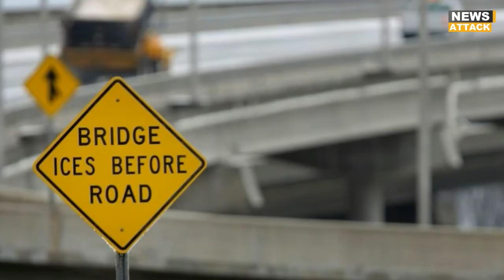Icy conditions close some bridges in Charleston, police urge motorist to avoid unnecessary travel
NORTH CHARLESTON, S.C. (WCIV) -- Police and emergency officials still have all lanes of the Ravenel Bridge closed due to ice.

The Mount Pleasant Police Department has been sharing updates on social media. They say salt trucks are currently on the Ravenel Bridge.

Officials have not said when the Ravenel Bridge will reopen or which side may open first.

Westbound lanes of the Don Holt Bridge of I-526 in North Charleston remain closed. Eastbound lanes have reopened.

Police say they are now working to close the Isle Of Palms Connector.

Reports of ice on area bridges began to surface around 3 a.m.

Dispatchers say southbound lanes of the "North Bridge' on Cosgrove Avenue are also closed.

Officials are working several accidents.

Officials say a diversion has been set up at Ben Sawyer Bridge. They say there was an accident in the area involving a boat that flipped off a trailer.

The Wando Bridge on Highway 41 remains open.

The Awendaw Creek Bridge is reported to be "ice free", according to the Awendaw McClellanville Fire District.

The bridge closures are having a secondary impact on public transportation. "All East Cooper routes are paused due to bridge closures," according to a tweet from CARTA. "Route 32 is also experiencing delays, as is Express 1. Be careful and stay safe."

   cannel name --